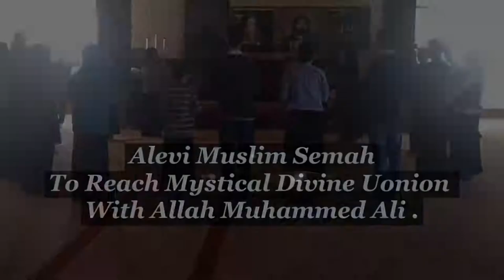Alevism : Semah Of Pir Sultan Abdal With English Translation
Semah is NOT a Folk Dance , Semah an early Islamic ritual of love , unity and devotion . world renowned sunni scholars have finally revealed the hidden truth from their own books about Semah

The poem is called : Demedim mi . by the Alevi pir Sultan Abdal

I have translated the ritual as written by Pir Sultan Abdal into English in the screen , here is the ritual in Turkish and English as well for anyone who want to learn Turkish or want to read the original text :

Güzel aşık cevrimizi = O beautiful lover , didn't I tell you
Çekemezsin demedim mi = That you can't endure our long-suffering
Bu bir rıza lokmasıdır = This is a morsel of satisfaction
Yiyemezsin demedim mi = Haven't I told you that you can't eat it

Yemeyenler kalır naçar = The ones who don't eat , remain desperate
Gözlerinden kanlar saçar = They shed tears of blood from their eyes
Bu bir demdir gelir geçer = This is just a phase it comes and goes
Duyamazsın demedim mi  =  (like air ) you cannot hear it, Haven't I told you?

Demedim mi, demedim mi
Duyamazsın demedim mi

Bak şu aşkın haline = Look at what state of being love causes
Ne gelse söyler diline = It makes you say whatever comes up in it's mind
Can ü başı Hak yoluna = Haven't I told you that you can't commit
Koyamazsın demedim mi= your soul, your head ( to be killed and hanged ) for the way of truth Hak/Allah?

Duyamazsın demedim mi

Aşıklar harabat olur  = Lovers (ego) is in ruin and desolation .
Hak yanında hürmet bulur = For They are blessed with the presence of Allah
Muhabbet baldan tatl’olur = affectionate chat with Allah is sweeter than honey
Doyamazsın demedim mi = Haven't I told you that you can't get enough (you will remain thrist for divine love )

Girelim Ali serine  = Let us get the Secret of Ali
Çıkalım meydan yerine = Let us go and surrender ourselves in the square (the place where Mensur Hallaj was crucified over heresy )
Küfrümüz iman yerineSayamazsın demedim mi  = Haven't I told you that you can't accept our (ghulat) heterodoxy  over (blind) dogma/faith .